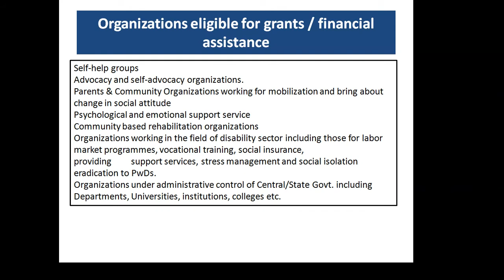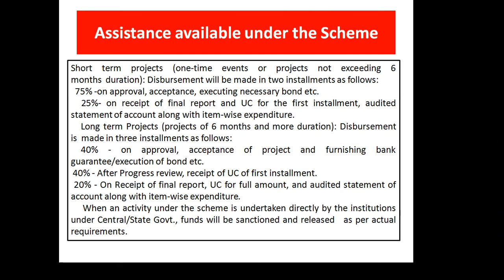NGO GRANTS By Govt. of India - 2020 -Welfare for Disabled Persons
For Full Information Watch Video Till End..

How are You, I Hope all of you are good and doing well in your life.
E-Consultancy India’s Largest Online Business & NGO Management Company
We are providing very important knowledge about Legal, Licensing, Registration & Govt.

For Paid Services Call or Whastapp us On : 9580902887, 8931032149
Thanks
E-Consultancy
Corporate Office - 1st floor, Surya Green,
Near Shaheed Path, Lucknow, U.P.